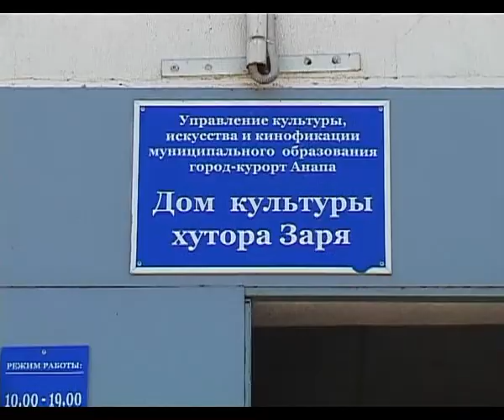Летняя площадка на х. Заря